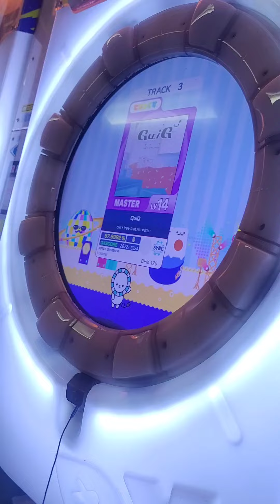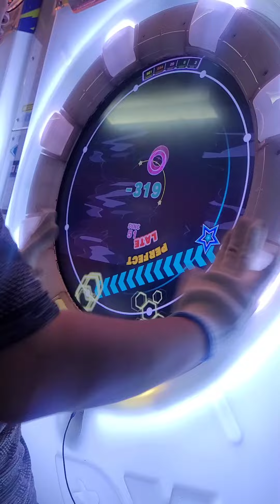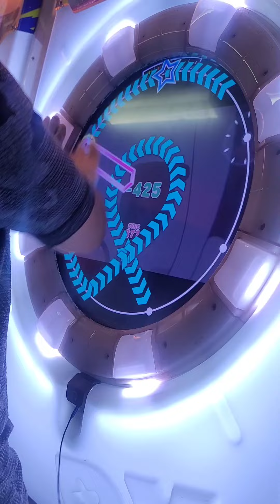(檢討用) QuiQ Mas 【MaimaiでっらくすBUDDiESPLUS】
Full version lol

復健初日，地力/控力不佳請見諒🙇🏻‍♂️🙇🏻‍♂️🙇🏻‍♂️